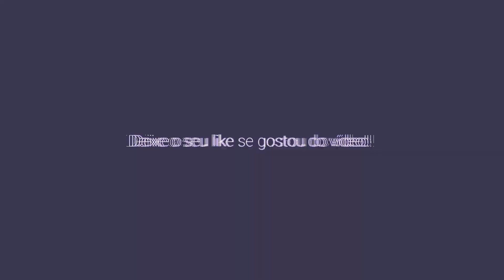BLACKN444 AMASSOU EL MITO E SEU SQUAD TROCAÇÃO ÉPICA NESSE DIÁRIO!